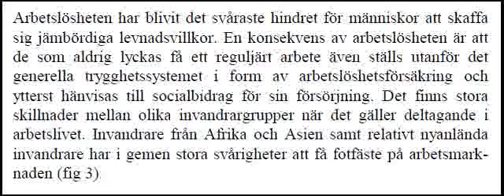Utredning varnade om arbetslösa invandrare redan 1997